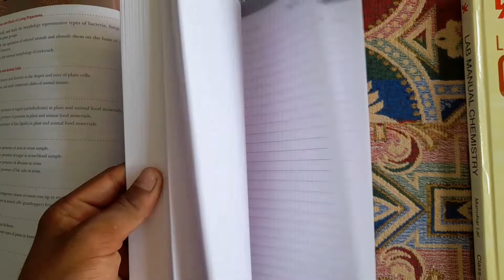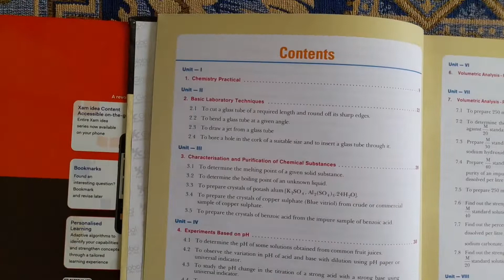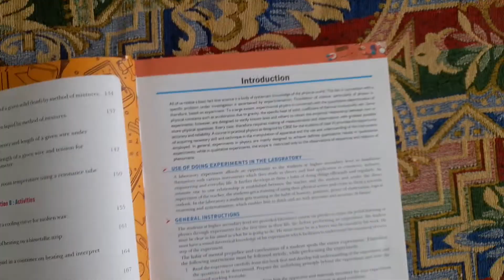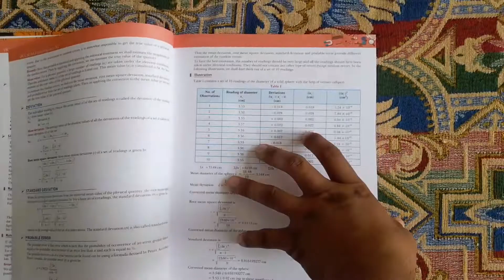PCB lab manual Class 11 || Vk lab manual Class 11 || lab manual book details || Vivek Panwar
Physics lab manual Class 11 || Vk lab manual Class 11 || lab manual book details || Vivek Panwar

Chemistry lab manual Class 11 || Vk lab manual Class 11 || lab manual book details || Vivek Panwar

Biology lab manual Class 11 || Vk lab manual Class 11 || lab manual book details || Vivek Panwar

Creater by
Vivek Panwar